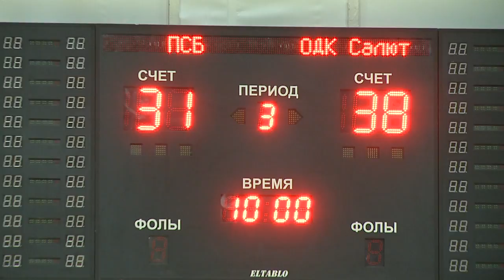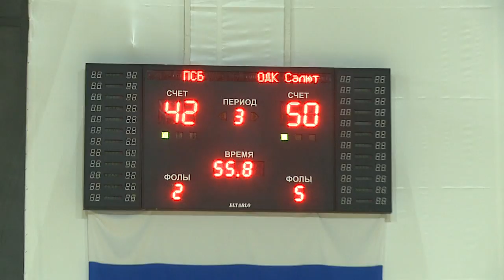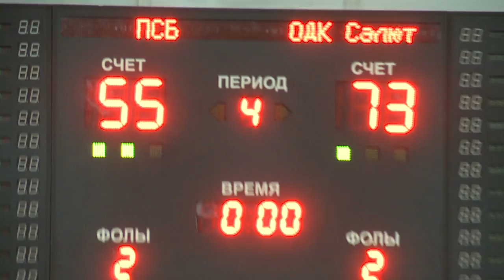2020 09 05 3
ВЛАДАР Фото-видеография
ИП Бондарев Владимир Витальевич

Яндекс.Деньги: 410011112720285 Эта ссылка поможет направить деньги правильно